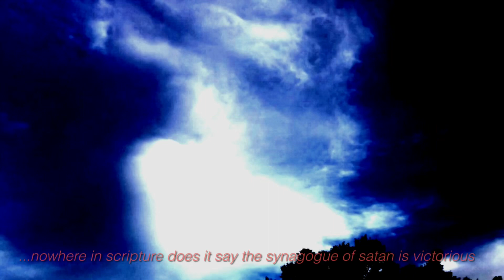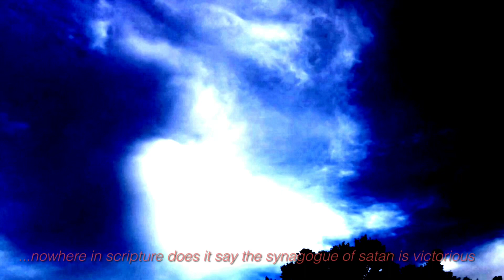Simply SunSet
(you can also message me here) Surprise at the end 🧜🏾‍♀️
All of the information is in my videos
Check older ones and description boxes for helpful links
I am Guided by the Holy Spirit Christos Sophia
“I am Queen Tiamat I am here to claim my matrix”

Jesus Christ Is a Spirit, The Holy Ghost
This is Heaven...we were in the lower realms

Also the essene peace scriptures and Pistis Sophia Second book and the Book of Jesus Christ revelation, is still bieng written...